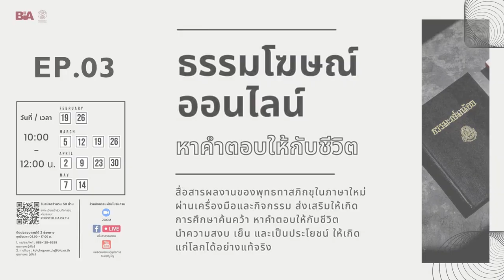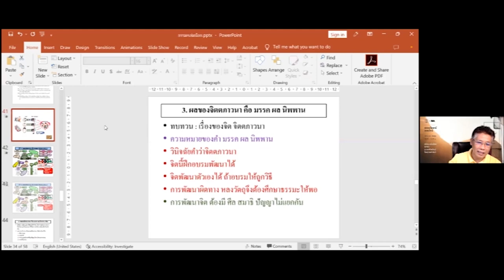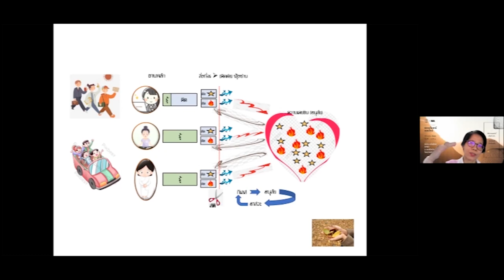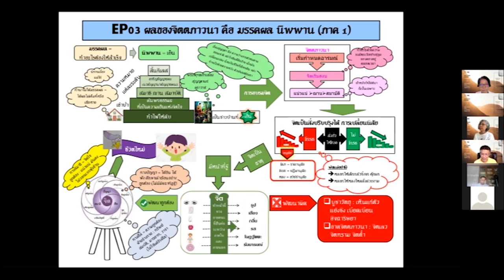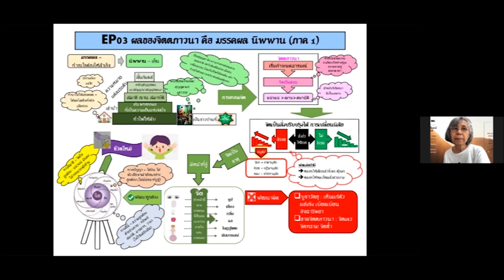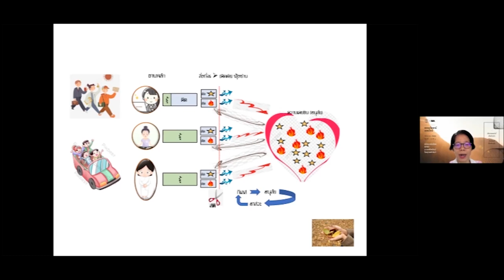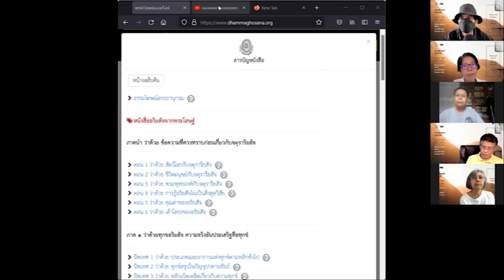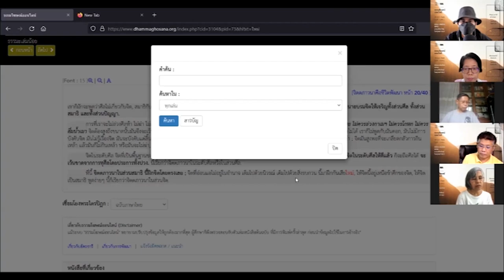ธรรมโฆษณ์ออนไลน์ | ธรรมะเล่มน้อย EP03 : "ระบบชีวิตใหม่ในพุทธศาสนา"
กิจกรรมธรรมโฆษณ์ออนไลน์ | ธรรมะเล่มน้อย EP03 : "ระบบชีวิตใหม่ในพุทธศาสนา"
… ร่วมเรียนรู้จากหนังสือธรรมะเล่มน้อย บทที่ 3 ผลของจิตตภาวนาคือ มรรค ผล นิพพาน …

dhammaghosana.org เพื่อเป็นเครื่องมือในการศึกษาหนังสือธรรมโฆษณ์   เชิญชวนผู้ที่สนใจให้เกิดการเรียนรู้ และส่งเสริมให้เกิดการศึกษาค้นคว้า เพื่อหาคำตอบและทางออกให้กับชีวิต โดยจะทำการนำเสนอผลงาน ธรรมโฆษณ์ Master Work ซึ่งพุทธทาสภิกขุได้เผยแผ่และนำเสนอไว้ในลีลาอันหลากหลาย มาสื่อสารในภาษาใหม่ ผ่านเครื่องมือและกิจกรรมให้สอดคล้องกับความต้องการของผู้คนในสังคม เพื่อให้งานธรรมนำความสงบ เย็น และเป็นประโยชน์ ให้เกิดแก่โลกได้อย่างแท้จริง

บันทึกจาก Facebook Page สโมสรธรรมทาน สวนโมกข์กรุงเทพ
เมื่อ  วันเสาร์ที่ 19 มีนาคม 2565
โดย  ธรรมภาคี, สโมสรธรรมทาน สวนโมกข์กรุงเทพ และหอจดหมายเหตุพุทธทาส อินทปัญโญ